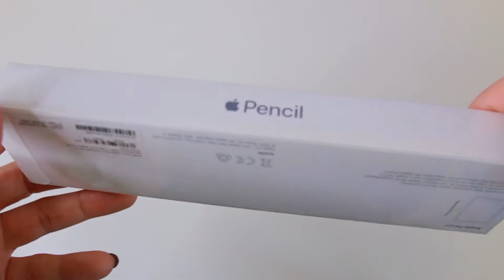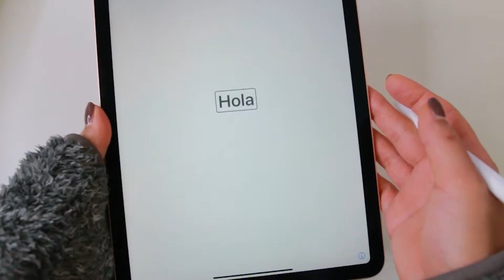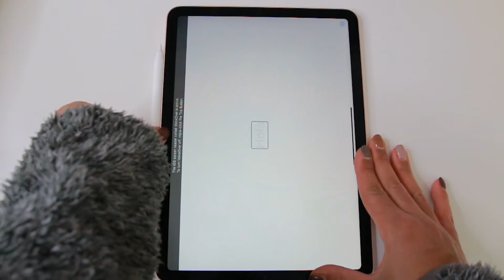iPad Pencil 2nd Generation Unboxing (feat. The New Ipad Air 4th Generation)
Here's a look at the new Ipad and Pencil. The Apple Pencil 2nd generation came out in 2018 and was designed for the Ipad Pro and Ipad Air. I have been enjoying it with my new Apple Ipad Air 4th generation. This smart pencil isn't a necessity, but it's definitely worth it!

LOVEKEEBUU is a Black and Japanese beauty creator from beautiful California. She's sharing her beauty knowledge & high valued product reviews with beautiful people like you!

Equipment Used:
Camera Canon EOS 70D (I'll link the newer version canon eos 80d)
Sigma Lens
Neewer Video Lights
Neewer Ring Light
Rode Cardioid Condensor Mic
Lavalier Mic
Neewer Tripod